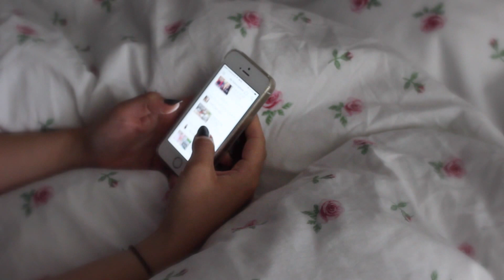SUMMER MORNING ROUTINE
Hello everyone,
I am SO excited to put up this video!
Today's video is my summer morning routine for 2015.
I filmed this video over a month ago but only edited it recently and decided I really wanted to upload it for you all. I love routine type videos and wonder if you would like to see more in the future? I was thinking of doing a school/uni morning routine and an autumn and winter routine. I hope you're all having a great day :)

P.s Pleeeeeeease watch it in 1080p as the quality is so crisp! I got some awesome new internet and now a video which before would have taken 3-4 hours to upload took me half an hour. Life is sweet.

sophiekinnzz